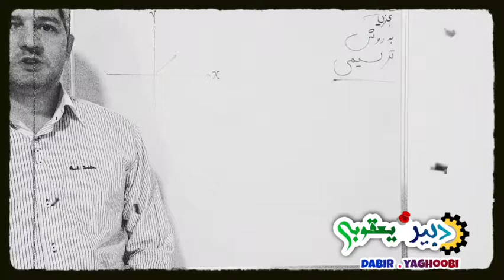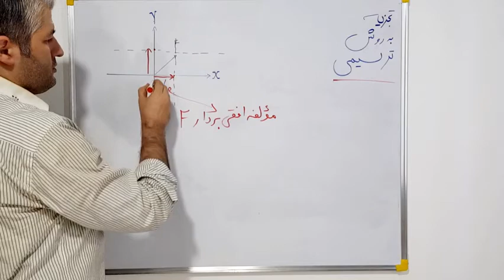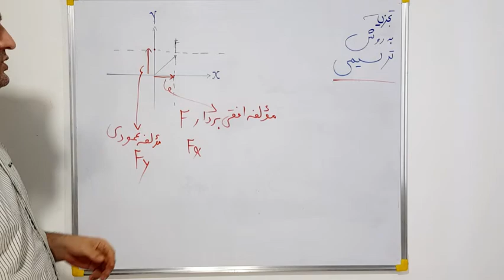تجزیه بردار به روش ترسیمی ۲ ( استاتیک )